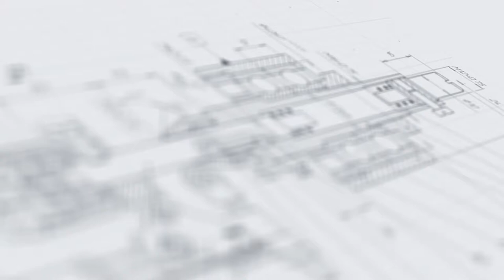Перистальтический насос дозатор МДП-200Л с 8 дозирующими соплами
В данном видео показана работа перистальтического насоса дозатора МДП-200Л с 8 дозирующими соплами.

Автоматический дозирующий комплекс линейного типа с линейным транспортером и многоканальным насосом реализует быстрое и точное наполнение группы флаконов. Дозатор оснащен 8-ю головками, которые демонстрируют высокую точность при работе с продуктами жидкой и пастообразной консистенции.

Установка укомплектована линейным транспортером, который осуществляет подачу тары к соплам и перемещение на следующую позицию после розлива. Конструкция дозатора позволяет интегрировать его с мойками, укупорами и другим оборудованием в составе комплексной линии. Модель оптимальна для производств, предъявляющих высокие требования к экономичности и практичности технологических процессов.

С более подробным описанием данного оборудования Вы можете ознакомиться на нашем сайте по ссылке

Характеристики:

Производительность: 3000 бут/час;
Габариты, мм (Д х Ш х В): 1350х700х1650;
Вес: 57 кг;
Диапазон розлива: 1000 мл;
Точность дозирования: погрешность = ±5%;
Мощность: 1 кВт;
Напряжение: 220 В;
Количество дозирующих насосов: 8 шт;
Рабочее давление: 0,6-0,8 МПа;
Отрасль: Косметика, Фармацевтика, Пищевое производство, Химия;